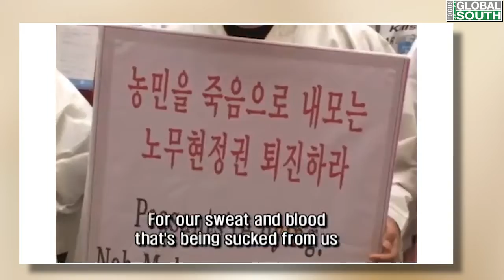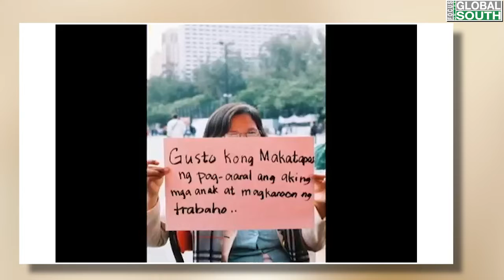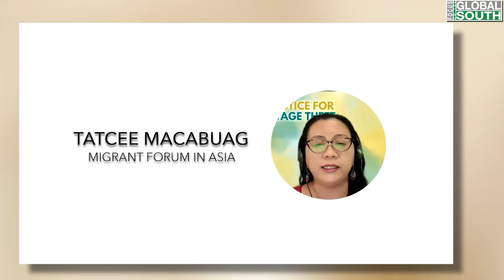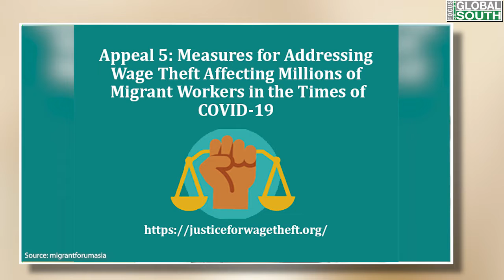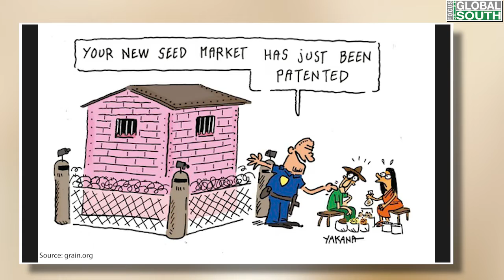Grassroots Voices: Strengthening Struggles Against the WTO #3 - Solidarity Messages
Together with La Via Campesina, on 29 November 2021, Focus on the Global South co-organized an online rally with our allies from grassroots organizations in our struggle against WTO and to voice our systemic alternatives: Food Sovereignty.

The third video, “Solidarity Messages in the Fight against WTO”, is a compilation of the third part of the discussion featuring solidarity messages from Tatcee Macabuag from Migrant Forum in Asia, Claude Girod from Confederation Paysanne, and David “Cidi” Otieno from Kenya Peasants League. This video is concluded with a synthesis and call to action from Kannaiyan Subramaniam from La Via Campesina - South Asia. This video also features the music video of the song Counterattack by Korean Media Culture Action, with footage from WTO mobilizations over the years.